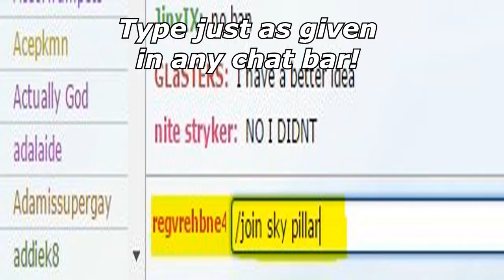March Madness Tournament Preview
Title:

TheTokenMinorities' March Madness Pokemon Draft Tournament Begins Tomorrow!

Description:

TheTokenMinorities' March Madness Draft Tournament Bracket Play starts tomorrow at 3:30 pm CST!

Shout out to the GBA, PPL, NPL, TBU, MPL, and GPC draft leagues for participating in the All-Star Division!
Check out all of our hard working tournament All-Stars!

RAW Paste Data